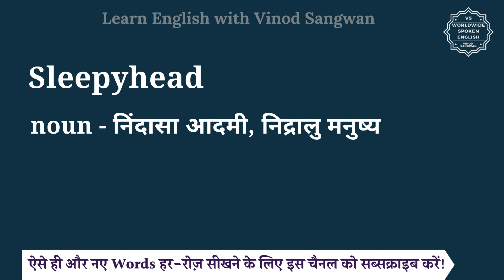Sleepyhead meaning in Hindi | Sleepyhead ka matlab kya hota hai | English vocabulary words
इस वीडियो में आप Sleepyhead का हिंदी में मतलब समझेंगे और साथ में Sleepyhead का pronunciation भी सीखेंगें यानि की आप Sleepyhead के अर्थ के साथ साथ ये भी सीखेंगें की Sleepyhead को कैसे बोले या Sleepyhead को बोलने का सही तरीका क्या है |

तो बस एक मिनट में सीखिए Sleepyhead को|
Let’s learn Hindi Meaning of Sleepyhead in detail.

Sleepyhead का हिंदी में अर्थ होता है
noun - निंदासा आदमी,  निद्रालु मनुष्य

Sleepyhead को इन उदाहरणों से और अच्छे से समझ सकते हैं